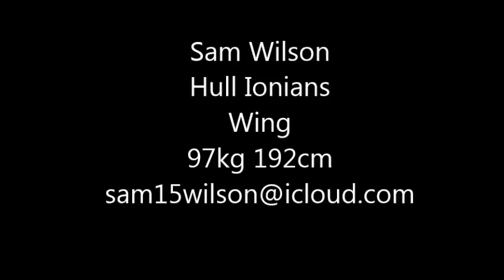Sam Wilson Rugby Highlights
Sam Wilson. D.O.B -  15/10/1992. Club - Hull Ionians, represented Yorkshire 14/15 season. Position - Wing. Weight - 97kg. Height - 193cm.

Highlights from the 2014/2015 seaon National 2 North Champions